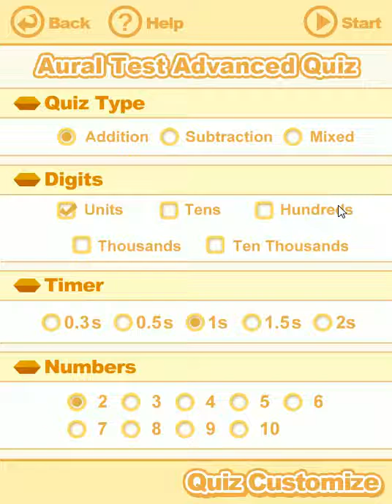Mind Maths Trainer ~ Abacus Aural Quiz Advanced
All-in-One Abacus Practices & Quiz Papers Generator

Mind Maths Trainer, a full range of customised settings on Flash Anzan & Aural Quiz, Abacus Practices & Exercises.

Available on iOS, Android, Windows, Amazon.